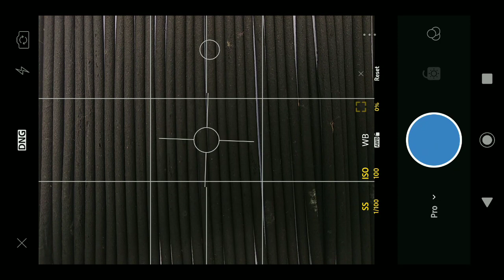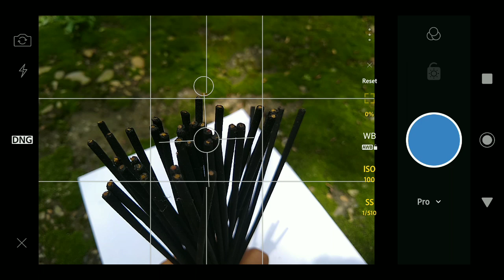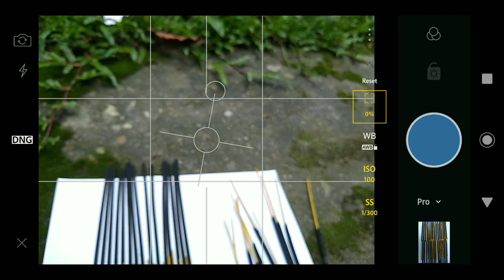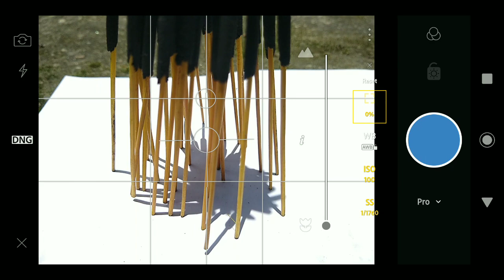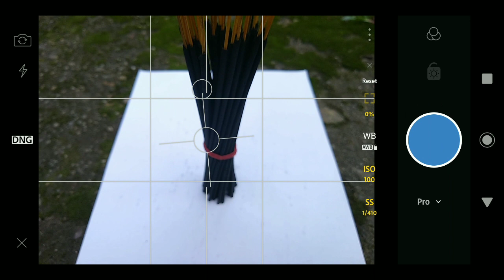Creative Incense Photography | Mobile photography | Earth Scape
In this video I photograph some Incense Stick which I found in my home. I use my mobile to capture the photograph. These are some of photographs my you can find more.